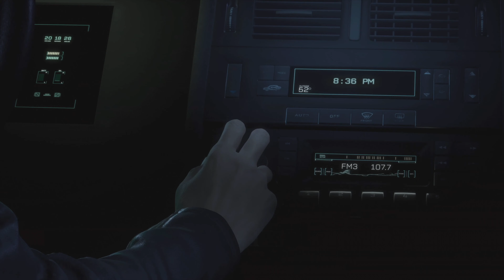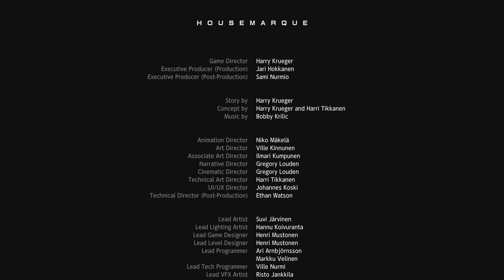【リターナル】ダイジェスト ４,５,６面ボス（ヒュペリオン・中ボスいくつか・オフィオン）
初撃破したときの動画をまとめたものなので
お手本プレイという訳ではございやせん

0:00 家パート
4:05 4面ボス：ヒュペリオン戦
9:17 5面：モンスターハウス
14:48  中ボス：マルフォームド・セヴァート戦
16:31 ハデスの扉開放
18:51 6面突入
20:18 中ボス：タイフェノプス戦
22:03 ラスボス：オフィオン戦
31:19 深淵の最深部へ
33:13 エンディング